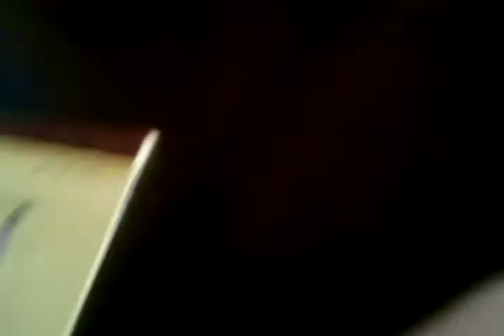December 24, 2010 11:12 AM